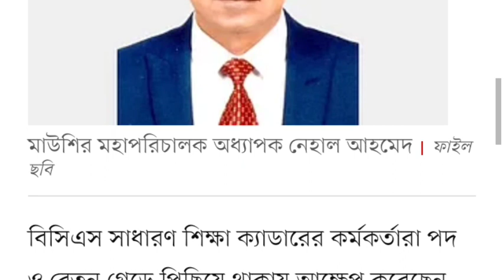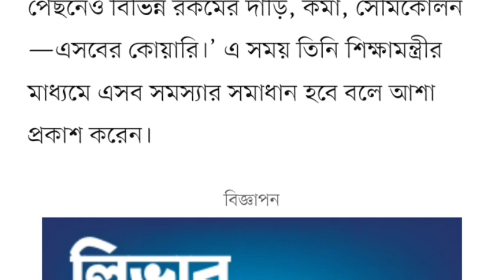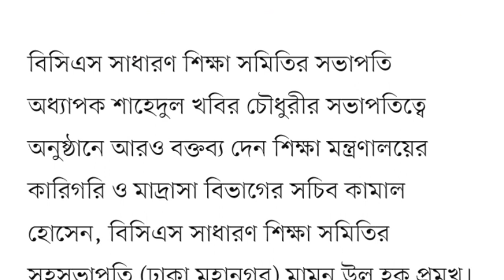📣এইমুহূর্তে পাওয়া সবার জন্য দুঃসংবাদ~যা বললেন মাউশি মহাপরিচালক